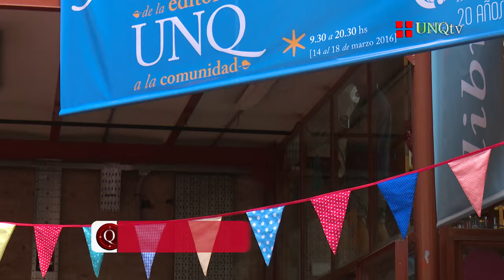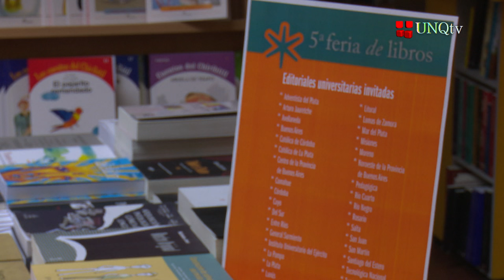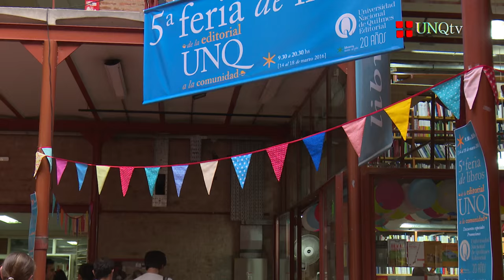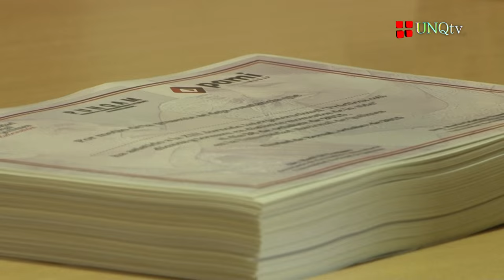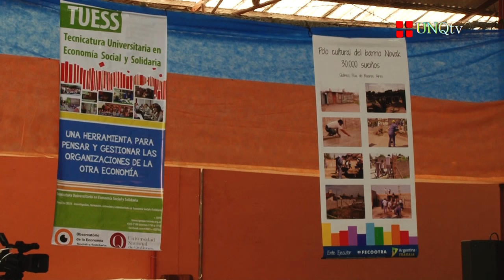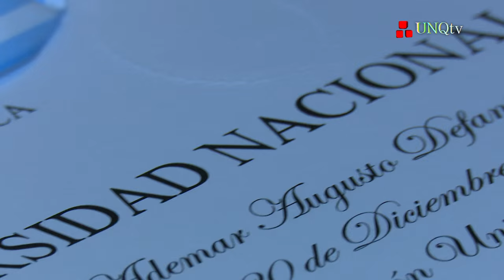Q.Noticias - Programa Nº 154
:: Convenio deportes entre UNQ y Escuela Japón

- Marisa Ramos Delgado
Inspectora de Educación Física del Distrito de Quilmes

- Pedro Corletta
Director de la Escuela Secundaria Básica Nº 4 (Bernal)

Director del Programa de Deportes (UNQ)

:: Quinta Feria del Libro

- Mónica Aguilar
Directora de la Editorial de la Universidad Nacional de Quilmes

- Darío Rey Pineda
Encargado de la librería “Nota Al Pie” (UNQ)

- Lic. Pilar Piñeryra
Directora de la Editorial de la Universidad Nacional de Cuyo (EdiUnc)

:: 13º Jornada Intergeneracional - Adultos Mayores

- Dra. María Cristina Chardón
Coordinadora del Programa de la Universidad Nacional de Quilmes para Adultos Mayores (PUNQAM)

- Lic. María Laura Finauri
Directora de la Licenciatura en Terapia Ocupacional (UNQ)

- Lic. Sandra Borakievich
Docente y Coordinadora del Taller "Reflexiones acerca de la Sexualidad, el Erotismo y el Amor en diferentes momentos históricos" (UNQ)

:: Acto Entrega del Diploma de Extensión Universitaria de Operador Socio Educativo en Economía Social y Solidaria

- Vanesa Repetto
Coordinadora General del Diploma de Extensión de Operador Socioeducativo en Economía Social y Solidaria por la Universidad Nacional de Moreno

- Lic. Rodolfo Pastore
Coordinador General del Diploma de Extensión Universitaria de Operador Socioeducativo en Economía Social y Solidaria

- Oscar García
Secretario de Extensión Universitaria de la Universidad Nacional de San Martín